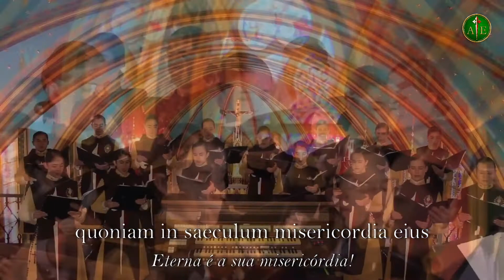Confitemini Domino | Giovanni Pierluigi da Palestrina | Hérauts de l'Évangile